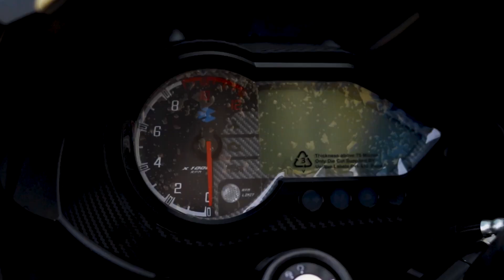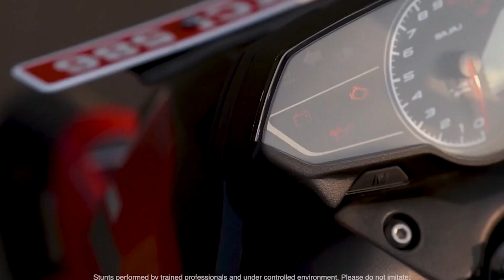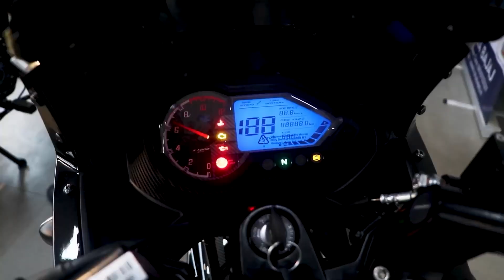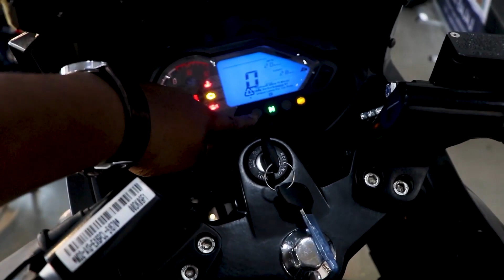2023 Bajaj pulsar 220f e20 ‼️pulsar_220 on road price 💥 Better than RS_200 ?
Hi everyone..

Dosto Aj ki is Video may hum baat karne wale hain new 2023 bajaj pulsar 220f ke bare may, aur janenge pulsar 220f on road price ke bare mebhi.. I Hope Ye Apko Acha Lagega So Video Ko Like Aur Share Karen.

Inforwheels | Hindi

Points
1. bajaj pulsar 220f new model 2023
2. bajaj pulsar 220f new model 2023 top speed
3. bajaj pulsar 220f e20
4. bajaj pulsar 220f exhaust sound
5. bajaj pulsar 220f 2023
6. pulsar 220f kyu band ho gaya
7. pulsar 220f ka mileage
8. pulsar 220f on road price 2023

If you want these kind of Informational videos from us please mention in the comment box.

Your one Like encourage us to make more quality videos.

Team INFORWHEELS..